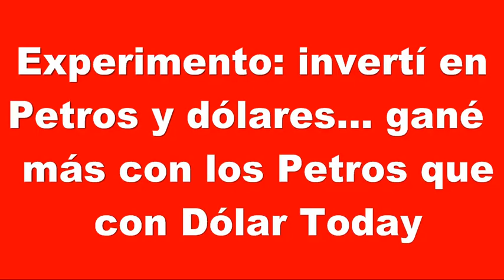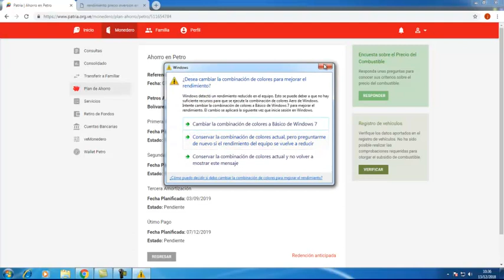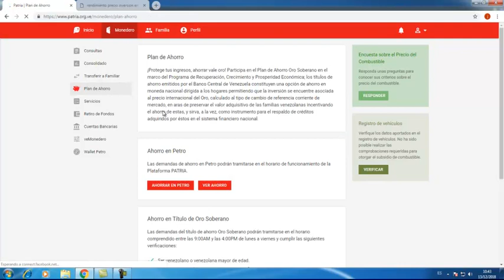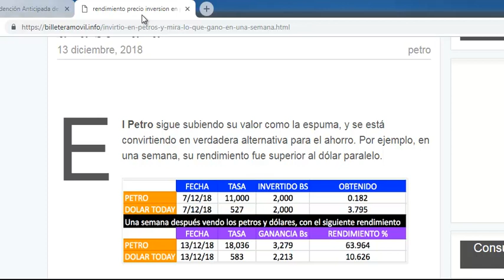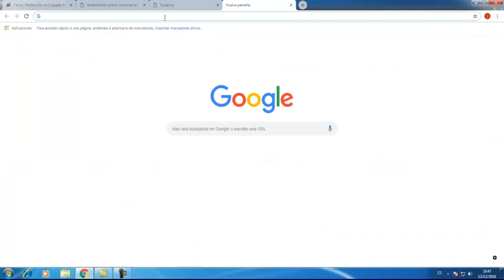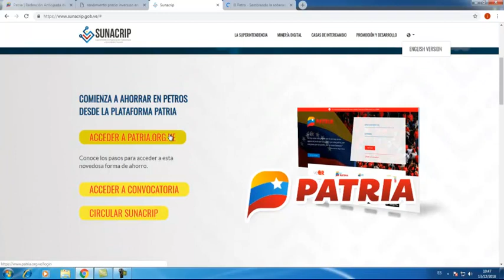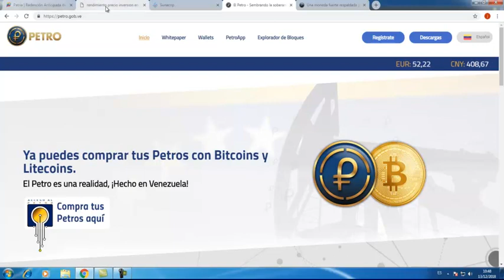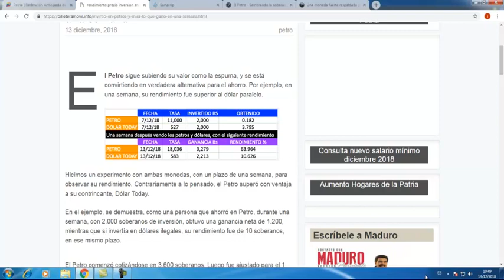Inversión en Petro rinde más que Dólar Today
El Petro sigue subiendo su valor como la espuma, y se está convirtiendo en verdadera alternativa para el ahorro. Por ejemplo, en una semana, su rendimiento fue superior al dólar paralelo.